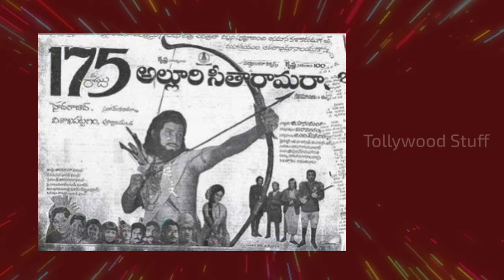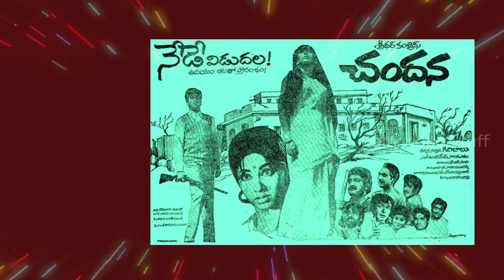Alluri Sitarama Raju Box Office Records & Competitive Movies Krishna Vs Sobhanbabu |Tollywood Stuff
Superstar krishna alluri sitarama raju movie released in 1974, alluri sitarama raju, which was acted by superstar krishna, jaggayya and vijayanirmala, comedian rajababu. and superstar krishna blockbuster movie alluri sitarama raju, collected overalla 3 crores boxoffice collection. and 19 centers had 100 days run. superstar krishna, who worked for telugu movies like alluri sitarama raju, padi pantalu movie telugu, bangaru bhumi movie telugu and vajrayudham movie telugu, number one movie, and amma donga with sv krishna reddy. superstar krishna, who worked with actor rajasekhar and soundarya for ravanna movie telugu. and sobhan babu's superhit movie andaru dongale, illalu priyuralu movie telugu. sobhan babu, who worked with director dasari narayana rao for swayamvram movie telugu and k raghavendra rao's devatha movie telugu.

Tollywood Stuff